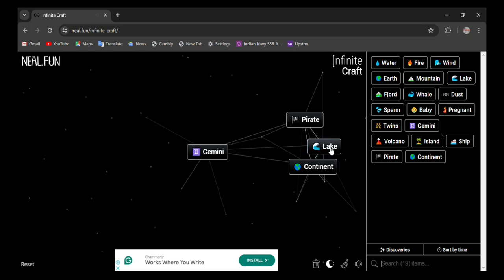How to make Captain Gemini in infinite craft | infinity craft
0:02 - how to make Captain Gemini in infinite craft